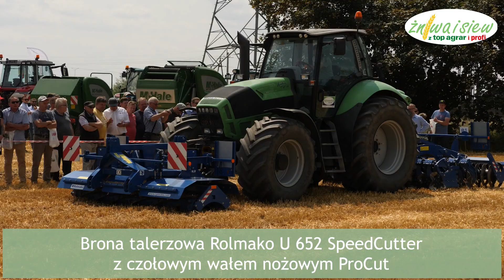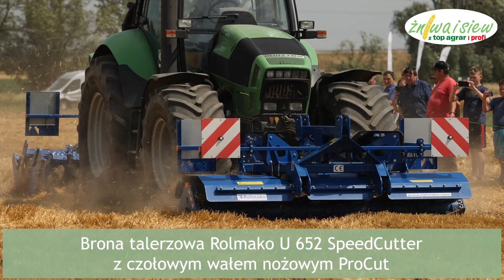Brona talerzowa U 652 SpeedCutter i pług dłutowy od firmy Rolmako - Żniwa i siew z top agrar i profi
Brona talerzowa U 652 SpeedCutter to nowość w ofercie firmy Rolmako. Maszyna wyposażona jest w talerze faliste o średnicy 450 mm i grubości 4 mm. Z tyłu maszyny znajduje się wał daszkowy o średnicy 600 mm, który zdaniem producenta sprawdzi się na większości polach. Brona przeznaczona jest do ultra płytkiej uprawy na głębokość ok. 3 cm. SpeedCutter w zależności od warunków może pracować z prędkością 12-20 km/h.

Jeśli jeszcze nie masz prenumeraty sprawdź aktualną ofertę i wybierz pakiet dla siebie↩️